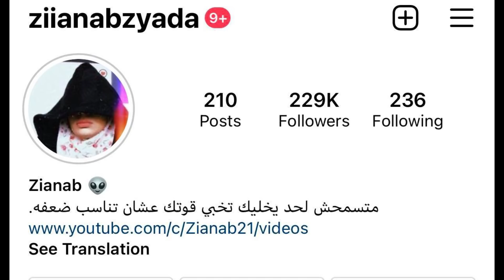اقلب القدرة علي فمها مش هتطلع البت لاختها!🤣😜👽Jessica Darling's It List